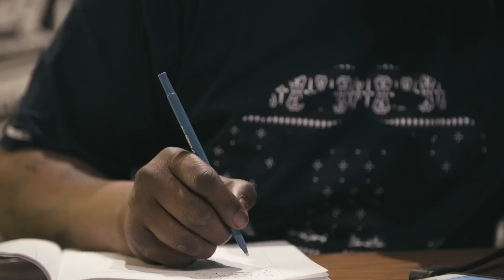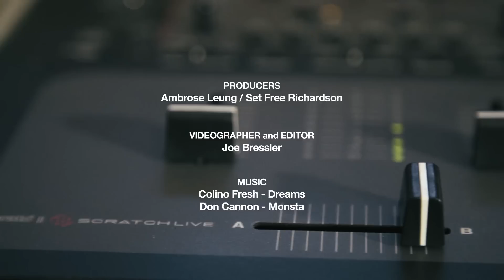What Would Jadakiss do Differently? - Compound Conversations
HYPEBEAST has teamed up with The Compound, a creative studio located in the birthplace of Hip Hop -- the Bronx, NYC, on "Compound Conversations," a series of interviews in a surreal space curated by Set Free. Interviewing today's most influential individuals, first up in the series is legendary MC Jadakiss. As he prepares to drop his new album, Top 5 Dead of Alive (T5DOA) this summer, he talks about what it's like to be a top 5 MC and what New York City means to him.